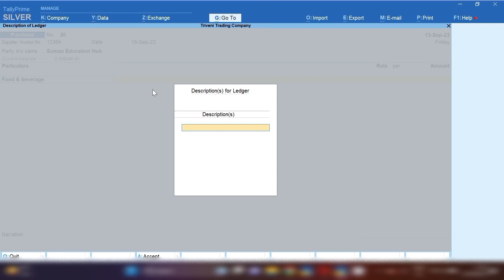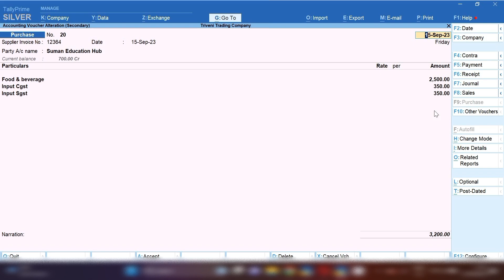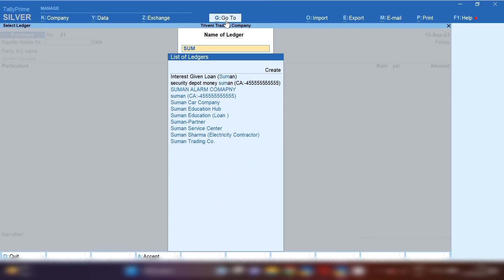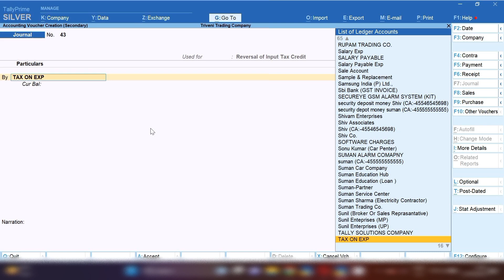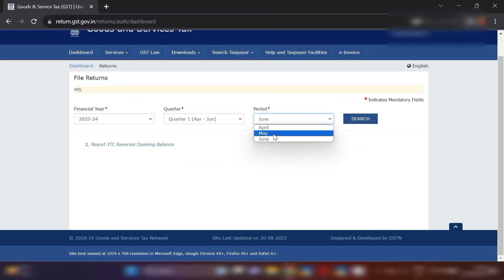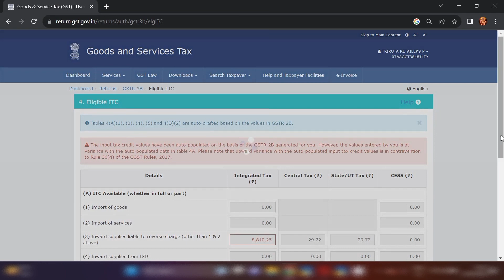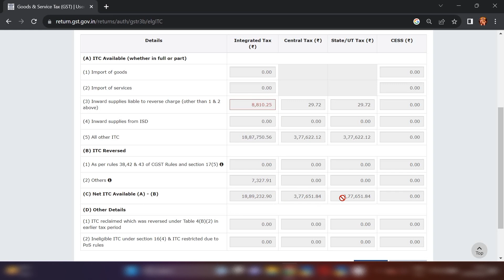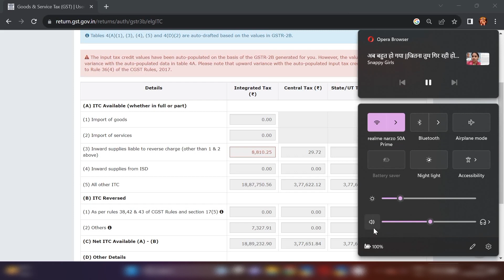GST में नही मिलेगा ITC SEC-17(5)| INELIGIBLE ITC entry in TALLY PRIME i Reverse करे GST PORTAL पर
Hello Freinds,